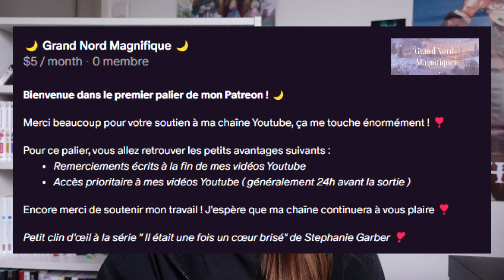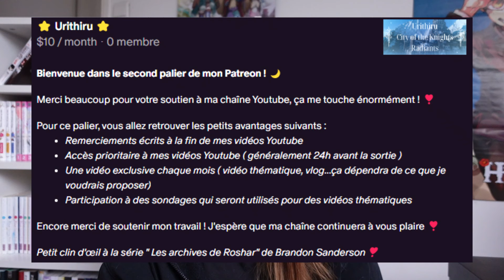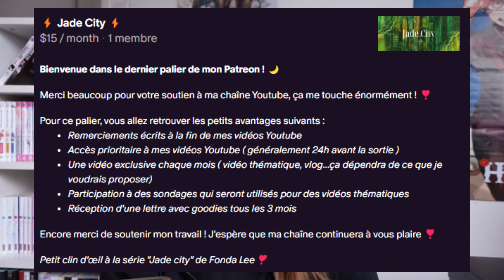🌙 Je me lance sur PATREON ! 🌙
Bonnes lectures !

Emeline
Vous pouvez souscrire à la chaîne pour me soutenir 💜

Merci à MissBoubette pour le SubTier 2 ! 💜

📓 Ma boutique ETSY : Em's Bookmarks and co 📓

📧 Adresse mail 📧